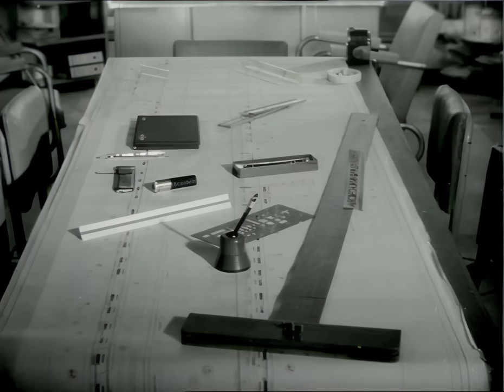Şehvetin Esiriyiz Türk Filmi | FULL | AJDA PEKKAN | KUZEY VARGIN | RESTORASYONLU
Şehvetin Esiriyiz; Ajda Pekkan, Salih Güney ve Kuzey Vargın'ın oynadığı 1965 yapımı Türk filmidir.

Şehvetin Esiriyiz Türk filminin yönetmeni İlhan Engin, yapımcısı ise Şahan Haki'dir. Filmin senaryosunu İlhan Engin'dir.

Şehvetin Esiriyiz Türk filminin oyuncuları; Ajda Pekkan, Salih Güney, Sevda Ferdağ, Muzaffer Tema, Kuzey Vargın, Nedret Güvenç, Zafer Önen, Luisi Vial, Hüseyin Zan, Celal Ersöz, Muzaffer Yenen, Yaşar Şener.